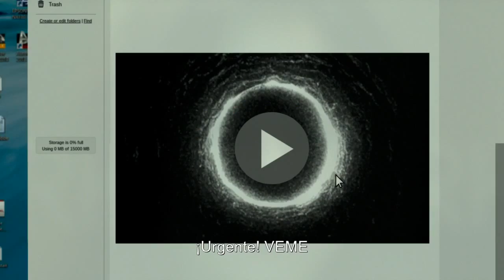MorirasEn7Dias - Jazmin Buenrostro